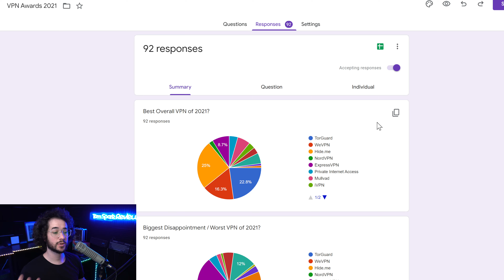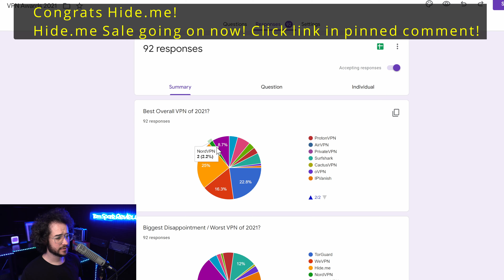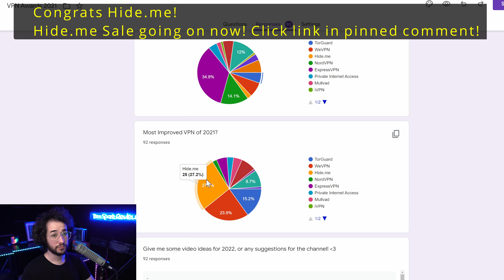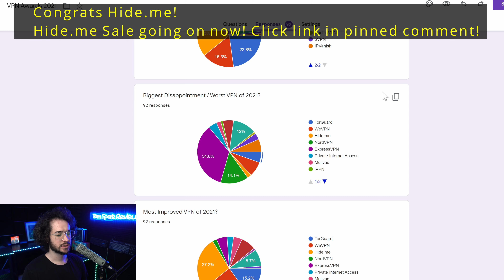VPN Awards 2021 - SURPRISE WINNER?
VPN awards 2021 results.

Which VPN should you get? Check out the website to pick a tier 1 VPN.